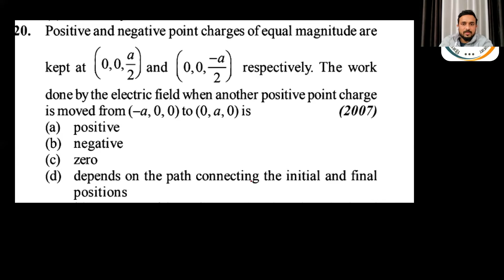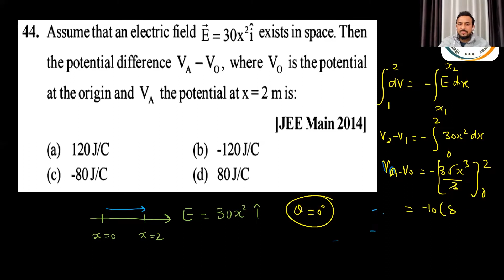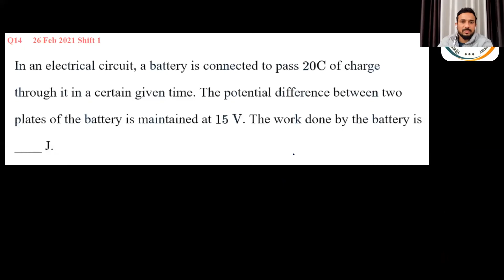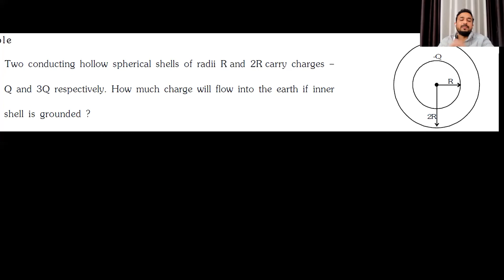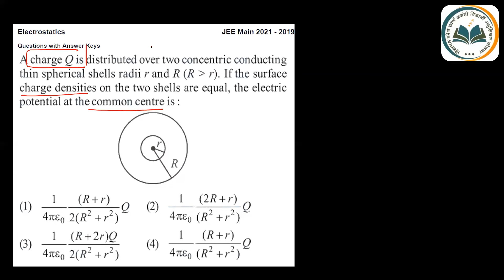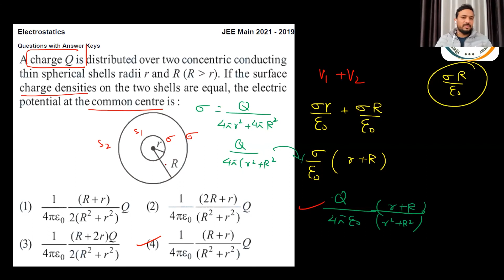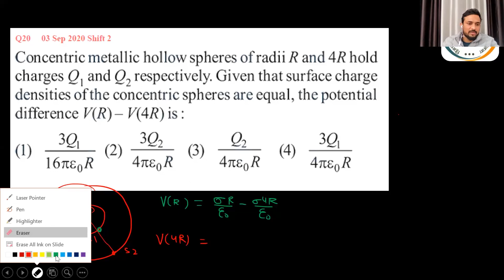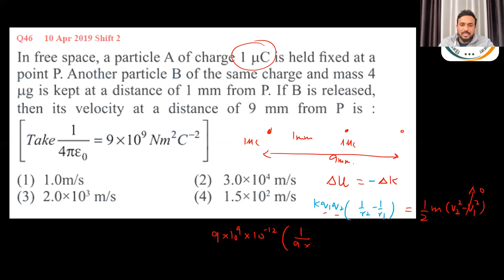Electrostatics - Electric potential Part 2 | 12th JEE Physics | 25th Jan. 2022